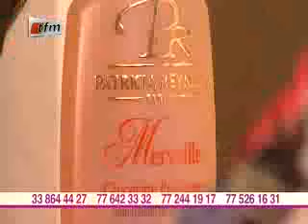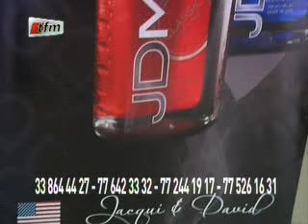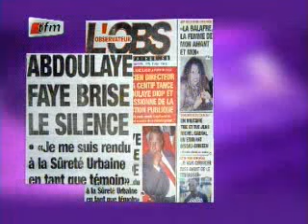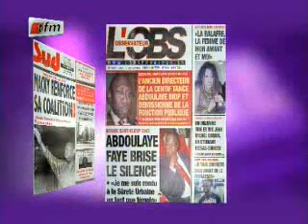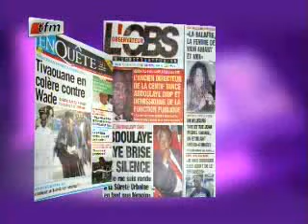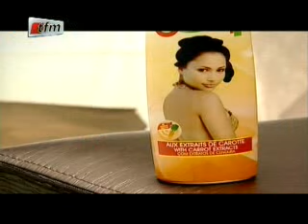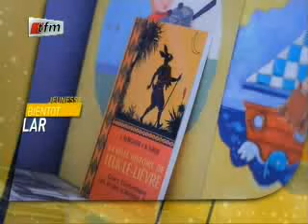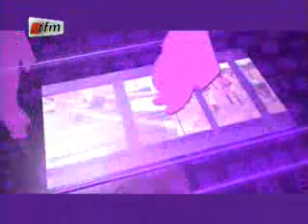WAREEF DU 17 JANVIER 2012